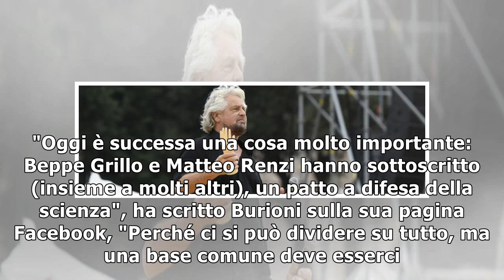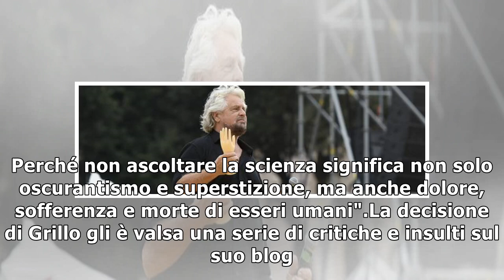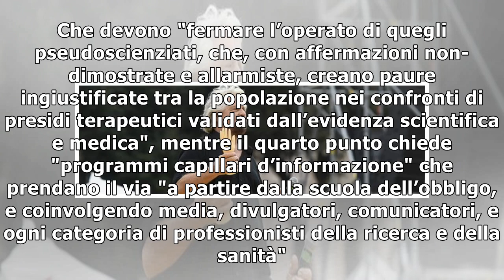Svolta pro-vax del M5S: Grillo firma insieme a Renzi il manifesto di Burioni10/1/2019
Dopo anni di posizioni poco chiare sui vaccini, ora il Movimento 5 Stelle sembra schierarsi definitivamente a favore dei pro-vax. O almeno lo è Beppe Grillo, che ha firmato - proprio come il "rivale" ...